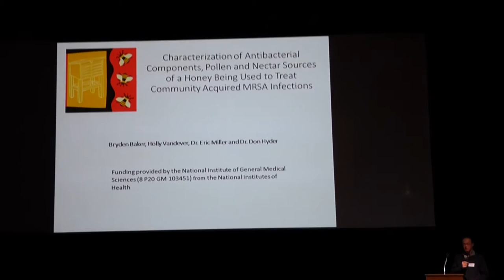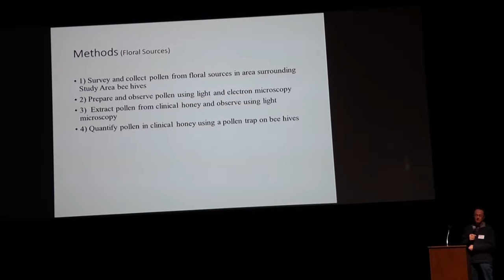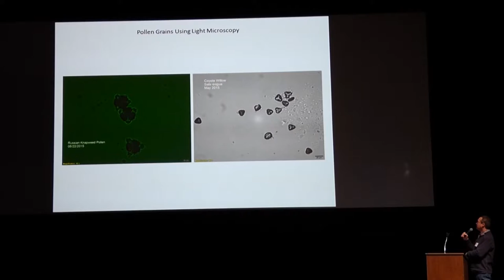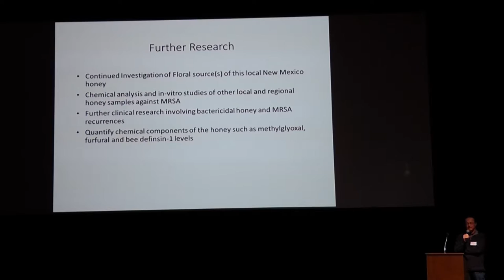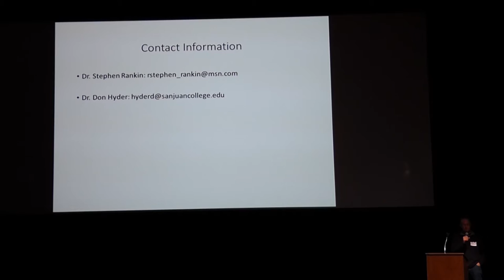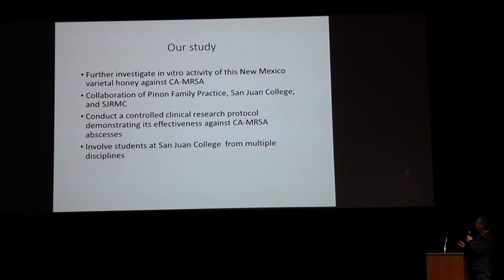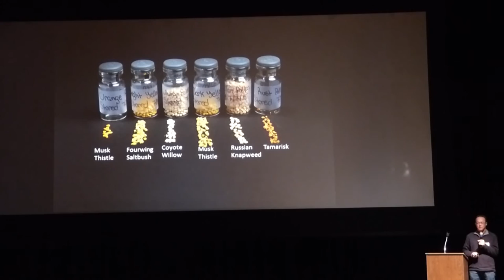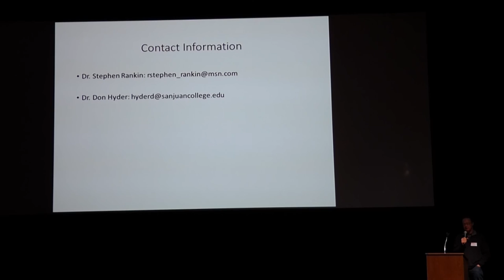Making Honey and Medicine a Local Affair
Dr. Stephen Rankin and Dr. Don Hyder present at the NM Beekeepers Association 2016 Annual Meeting, "All About the Bees".